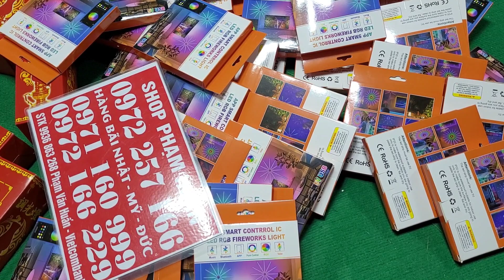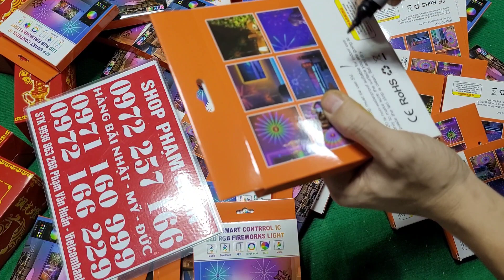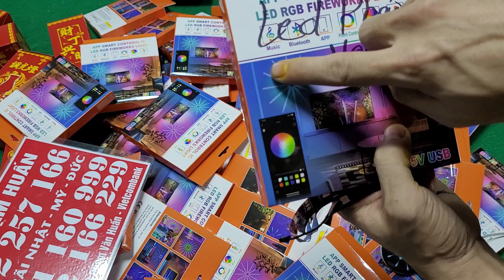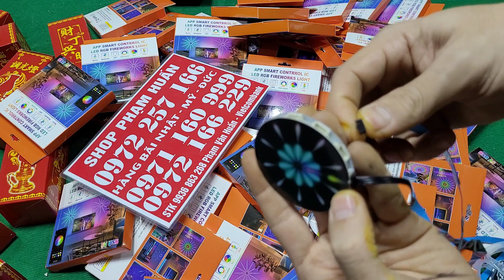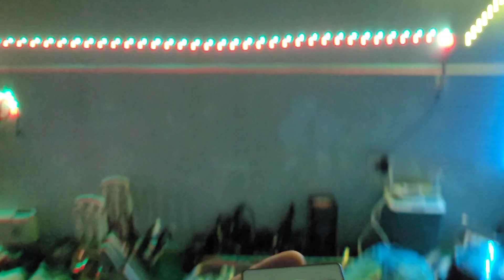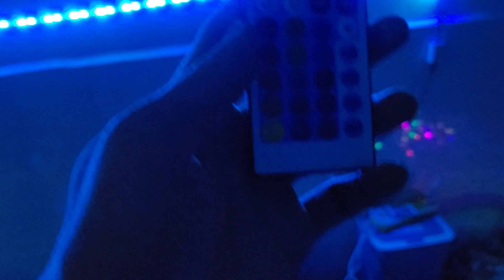Siêu phẩm led pháo hoa, đèn nháy pháo hoa siêu đẹp, led pháo hoa nhật